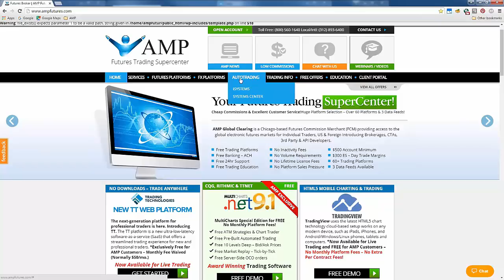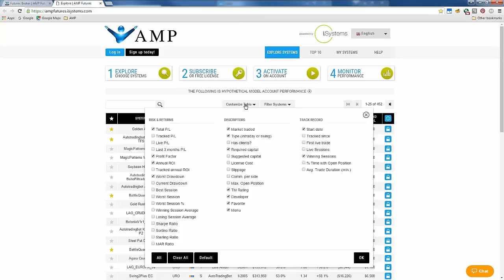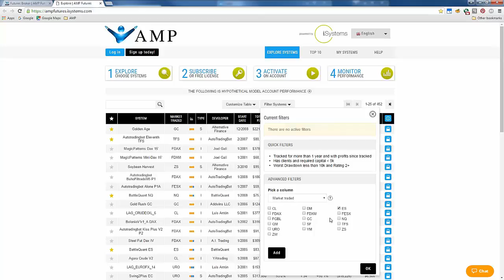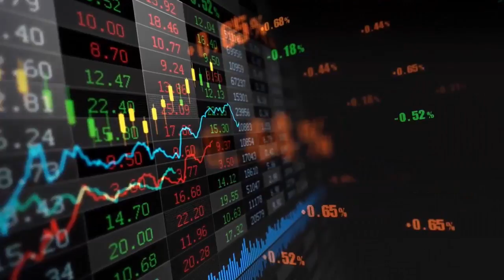ISystems | Základný prehľad